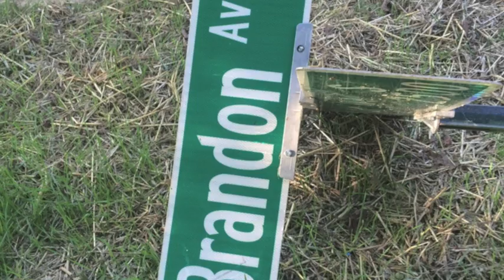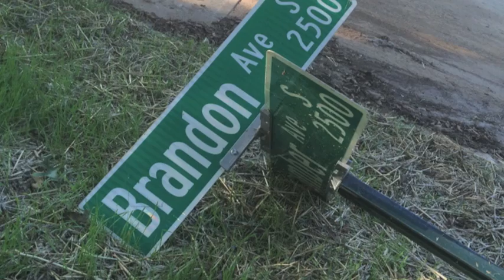Yankee Doodle Dandy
The Brandon Street Stompers play patriotic music on the Fourth of July, 2016.